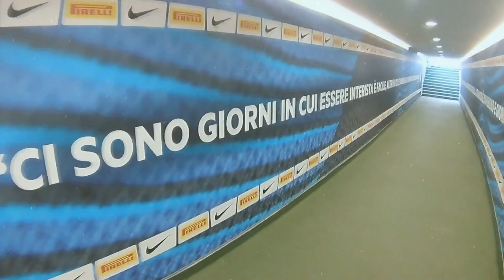JOGO CONTRA O LIDER DO CAMPEONATO! - MODO CARREIRA #18 - FIFA19